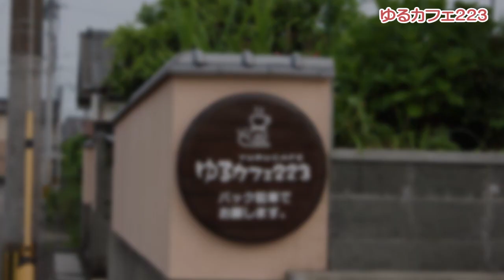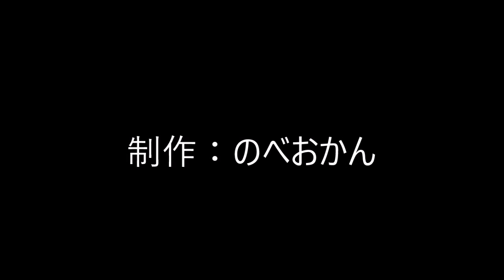ゆるカフェ２２３（日向市/喫茶店）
ゆるカフェ２２３
住所/ 〒883-0011 宮崎県日向市曽根町１丁目５番地
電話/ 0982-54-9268